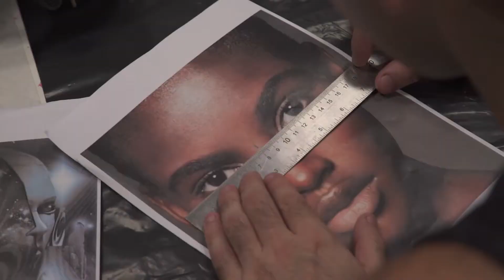Beco RS visita Criativo Rejunte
Rodrigo Miranda "Careca" está em casa! Pintura realizada com Erick Citron no QG RejunteCriativo.

Imagem e edição: Samir Barcelos

Canal Oficial Hocks Skate. Acompanhe nossos lançamentos com vídeos dos skatistas da equipe, as novidades das linhas apparel e footwear, além da cobertura de eventos e séries especiais.

Hocks, crescer, evoluir e manter as bases forte